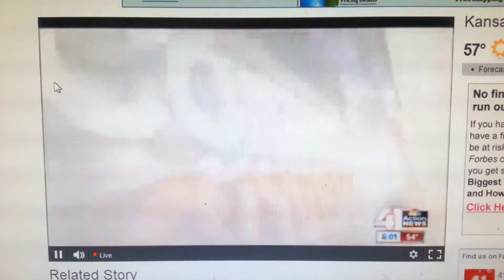David King representing the CHIEFS NATION in Denve